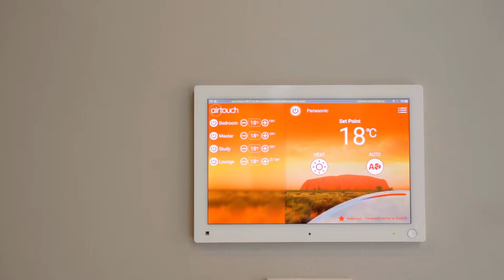28 Nairn Street - "Edenbridge Villa" - History Restored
Authentic heritage charm has been preserved and enhanced at this completely renovated villa that dates back to the 1890s.

The picture-perfect facade makes a memorable first impression and is matched inside by a fusion of traditional character and contemporary convenience.

Ornate archways and cornices, ceiling roses and bay windows present a fine example of admired old-world style. Modern ease has been thoughtfully introduced and includes gas hot water and cooking, water filter, HRV system, ducted heating and a heat pump, while full insulation and double glazing bode well for those seeking a residence or rental.

Having well and truly stood the test of time, this property offers comfort for years to come, with wide-scale upgrades also including reroofing, relining, rewiring and recladding.

The 135m2 floor plan balances rich colour with neutral tones and showcases chic finishes in the kitchen, bathroom and separate laundry.

Three large bedrooms provide accommodation, while an open-plan living layout provides an effortless backdrop for daily activities and entertainment.

The section spans 504m2 and contains a detached double garage which is lined, insulated and carpeted for practical storage and recreational enjoyment or tinkering.

Established citrus, stone and berry fruits rest in easy care garden beds which provide a bountiful harvest each year flanked by a covered deck with adjoining paved BBQ area.

Situated on the fringe of central Addington in a quiet pocket of Spreydon, this property offers the best of urban convenience in suburban surroundings to provide the best of both worlds.